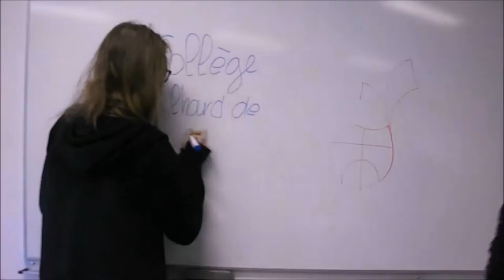UNESCO 70 ans associated schools college Teilhard de Chardin Chamalières 4 3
L'engagement des 4emes et 3emes du collège Teilhard de Chardin à Chamalières pour les 70 ans de l'UNESCO en 2016